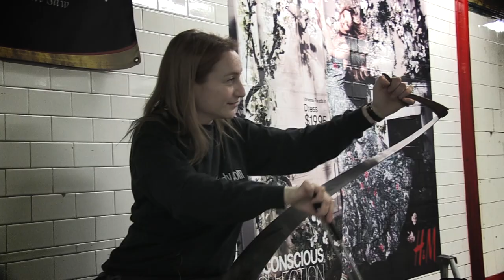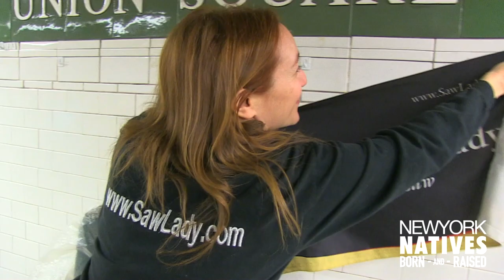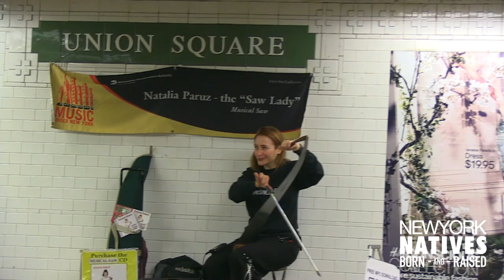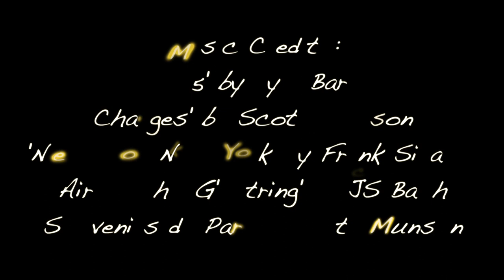Native Underground:' In-Transit with Saw Lady'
Natalia Paruz's dancing career was cut short when she was hit by a car. But Paruz soon discovered another endeavor about which she would become equally passionate: playing the saw. Paruz, a.k.a. "The Saw Lady," was drawn to the instrument for its unique sound and the way that both blade and bow move in harmony, creating a visual experience to accompany the auditory. Though Paruz has performed at notable venues worldwide, she swears by the superior acoustics of New York City's subway stations—so that's where she's likely to be found, cradling saw.